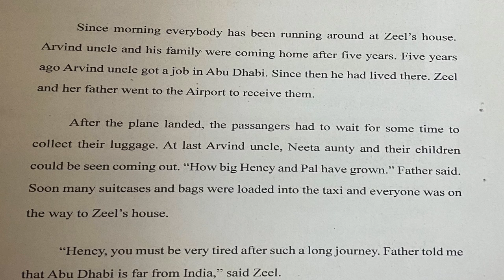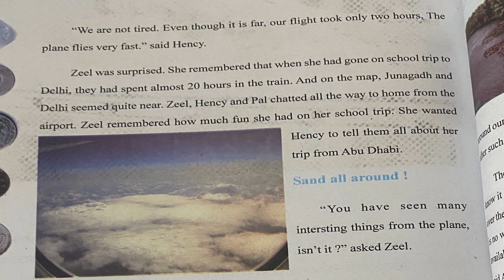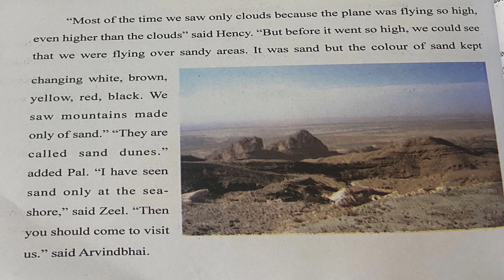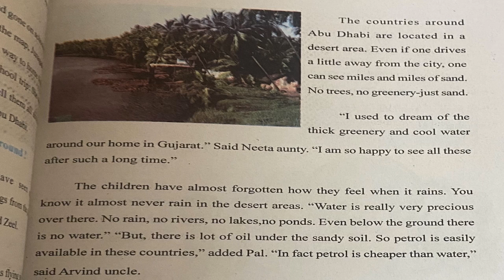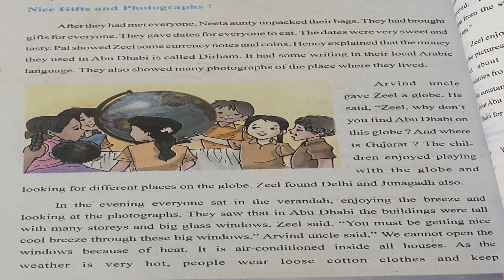Grade-4 (NCERT-EVS) L-23 Home and Abroad- Chapter Reading